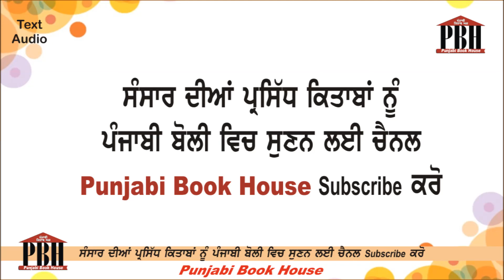Heart Touching Lines about Dost Dosti Mittar ਦੋਸਤ-ਮਿੱਤਰ ਪ੍ਰਸਿੱਧ ਕਥਨ | Punjabi Book House | AudioBook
ਦੋਸਤ-ਮਿੱਤਰ ਅਤੇ ਦੁਸ਼ਮਣ ਬਾਰੇ ਪ੍ਰਸਿੱਧ ਕਥਨ

Heart Touching Lines about Dost Dosti | Mittar | Friendship | Punjabi Book House | Audio Book